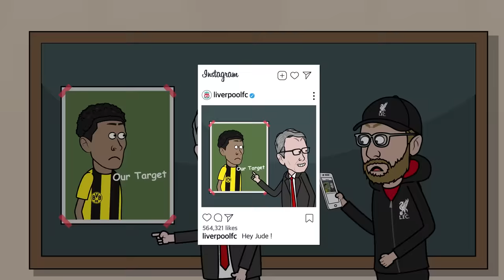How FSG is RUINING Liverpool ?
FSG ? Or Klopp's 7th year at the club ?